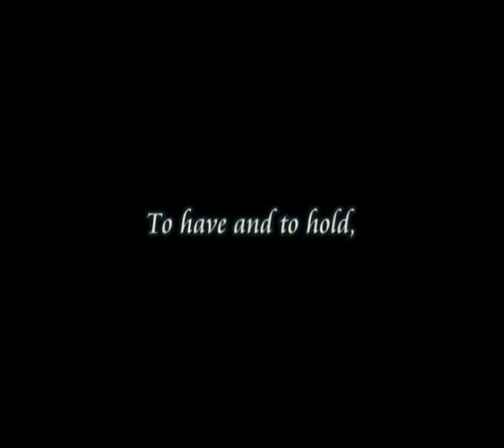ACS(I) tarts LOVE/RETREAT trailer 2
COME and WATCH!!!
Friday, 15th feb 08!
7.30 pm
ACS(indep) 119 Dover Road
CPA 1